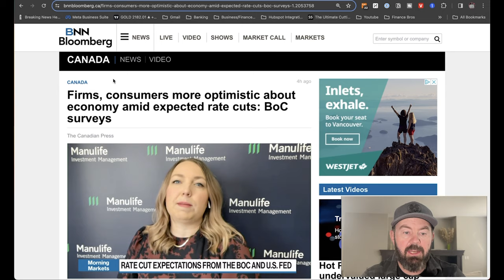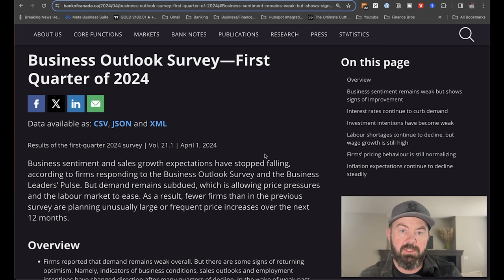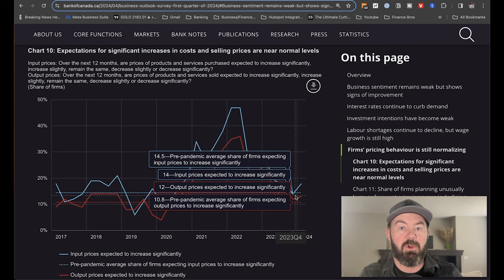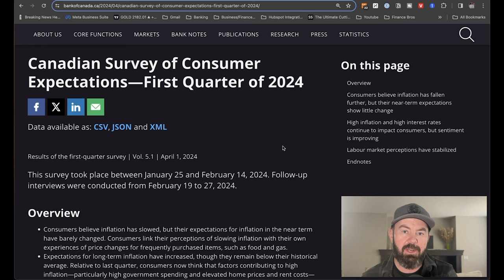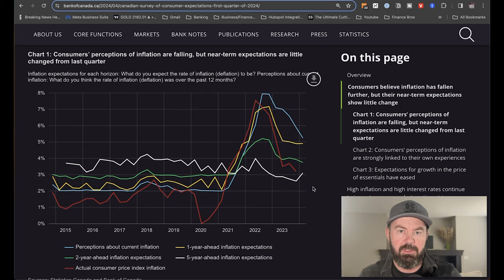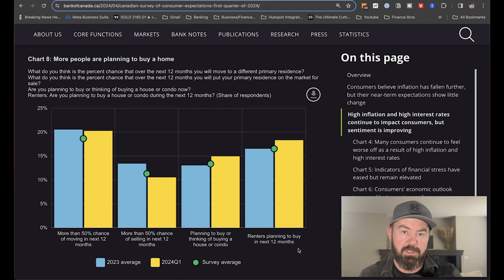It Started: Buyers Jumping Back Into The Housing Market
According to a new survey from the Bank Of Canada, more renters are thinking about buying a home in the next 12 months, meaning the real estate market might just get worse.

damages.